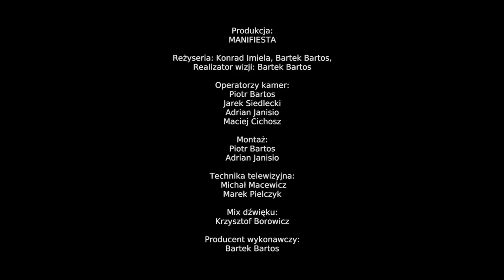NUT FERMENT - ODCINEK 18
Prowadzenie: Konrad Imiela

FRANKENSTEIN CHILDREN

1. I Don't Wanna Be Good - muz. Szymon Paczkowski, Wojtek Opioła, Daniel
Moskal, Radek Baranowski
2. [Cover STRAIN] Foggy Town - muz. Rafał Zakrzewski, Mateusz Galecki; sł.
Mateusz Galecki

STRAIN
1. Every Dime muz. Mateusz Galecki, sł. Mateusz Galecki
2. [Cover CYRK DERIGLASOF] Leżę leżę… muz. Olaf Deriglasoff, sł. Olaf
Deriglasoff

CYRK DERIGLASOFF
1. Babagadadodziada - muz. Olaf Deriglasoff, sł. Olaf Deriglasoff
2. [Cover FRANKENSTEIN CHILDREN] Moment - muz. Radek Baranowski,
Szymon Paczkowski, Daniel Moskal, Wojtek Opioła; sł. Szymon Paczkowski

Realizacja telewizyjna:MANIFIESTA
Reżyseria: Konrad Imiela i Bartek Bartos
Realizator wizji: Bartek Bartos
Operatorzy kamer: Piotr Bartos, Jarosław Siedlecki, Adrian Janisio, Maciej Cichosz
Montaż: Piotr Bartos, Adrian Janisio
Realizacja światła: Piotr Bartos, Przemysław Kobel
Technika telewizyjna: Michał Macewicz, Marek Pielczyk
Mix dźwięku: Krzysztof Borowicz
Producent wykonawczy: Bartek Bartos

Piosenka tytułowa „Nut Ferment”
sł. Konrad Imiela,
muz. Tomasz Leszczyński